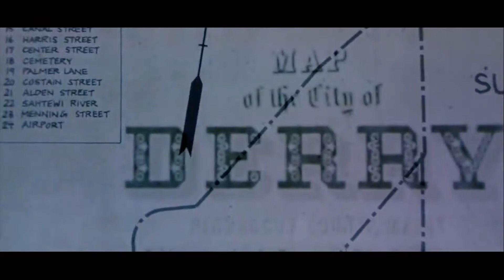IT (2017) | Projector Scene